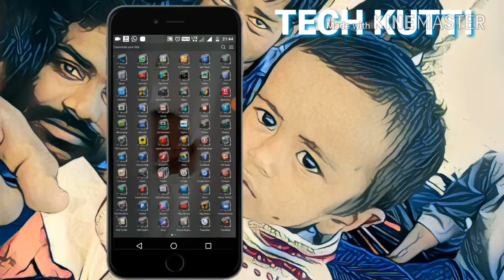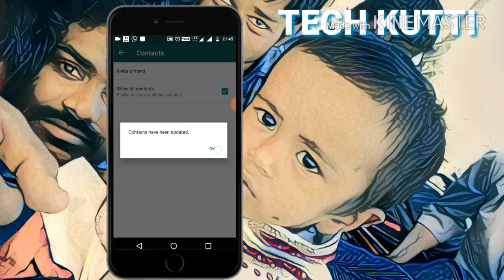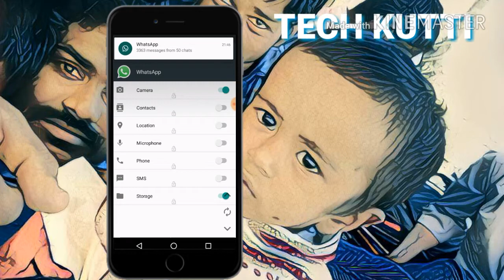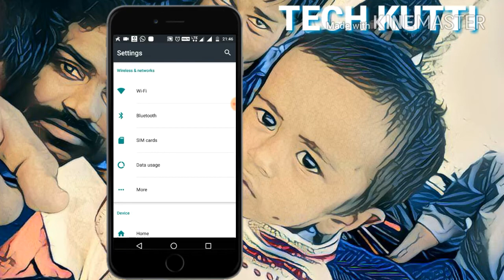WhatsApp contact problem solved || Tamil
In this video I show you how to solve whatsapp contact not showing problem in android phones in English.

whatsapp contact not show fixed.